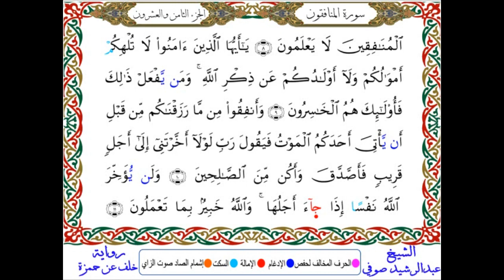سورة المنافقون مـكـتـوبـة - برواية خلف عن حمزة - بصوت الشيخ عبدالرشيد صوفي - المصحف المصور - سورة 63